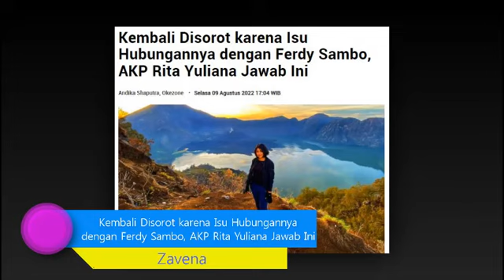Kembali Disorot karena Isu Hubungannya dengan Ferdy Sambo, AKP Rita Yuliana Jawab Ini